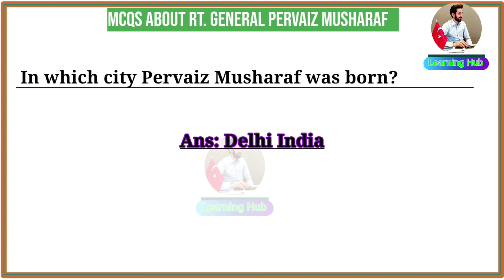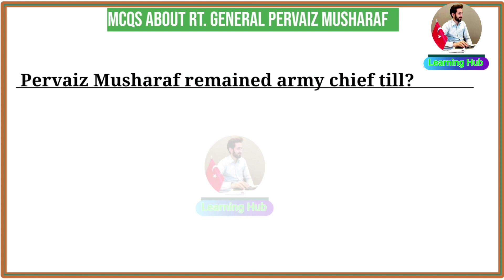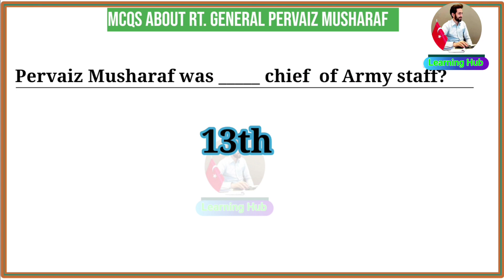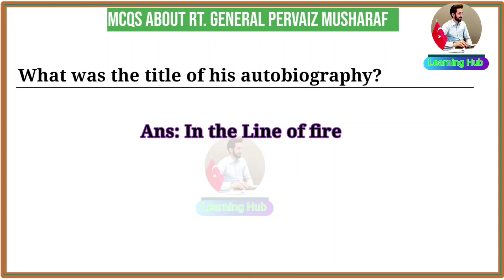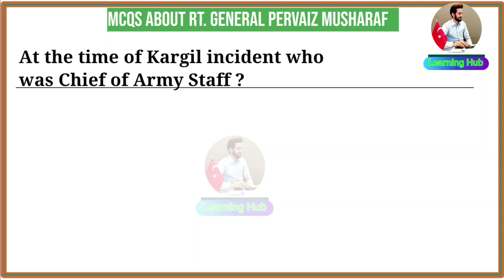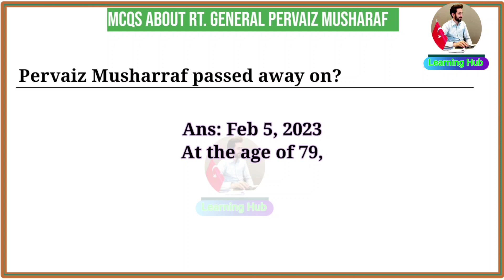General Pervaiz Musharraf|General pervaiz musharraf biography|Important mcqs about pervaiz mudharraf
In this video you will learn about thr Ex President General Pervaiz Mishraff